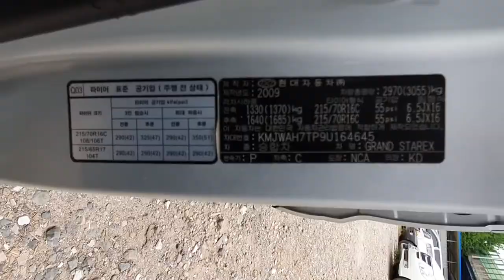❤️H1 STAREX GAS LP❤️️RTV AL DIA 7,150,000❤ ✅2009✅12 PASAJEROS✅MOTOR 2,400cc GAS LP GLP LPG❤️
❤️CONTRA PEDIDO❤️

❤️H1 STAREX GAS LP ❤️

✅2009
✅12 PASAJEROS
✅MOTOR 2,400cc GAS LP GLP LPG

✅Fecha estimada de llegada :.30 DE JULIO 2021

150M ESTE DE CENTRO COMERCIAL DE GUADALUPE SAN JOSE.